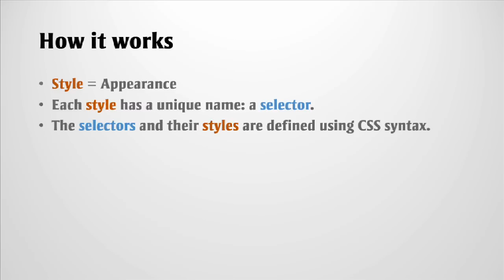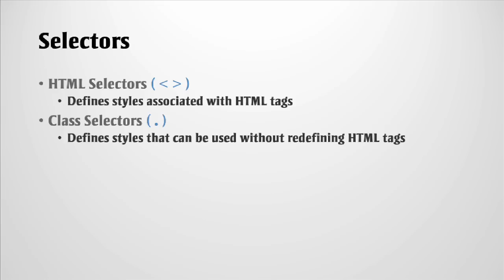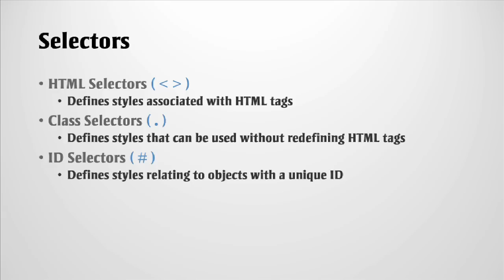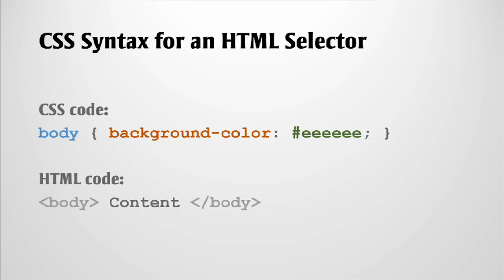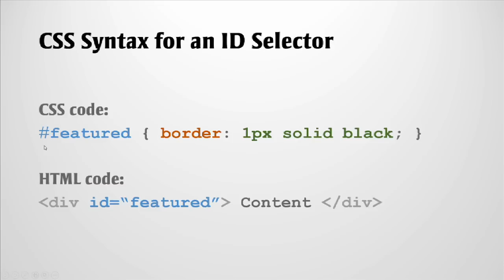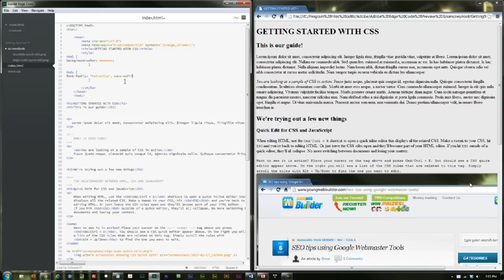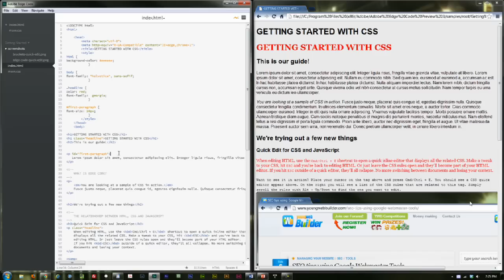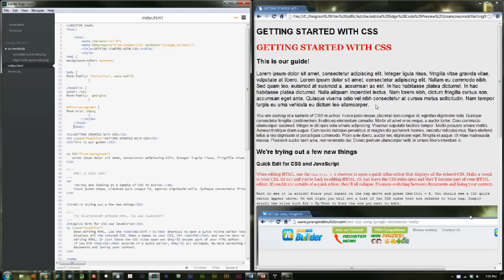YoungWebBuilder - Introduction to CSS Part One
Adobe edge (Part of Adobe creative cloud)